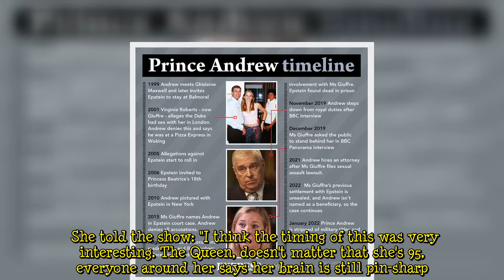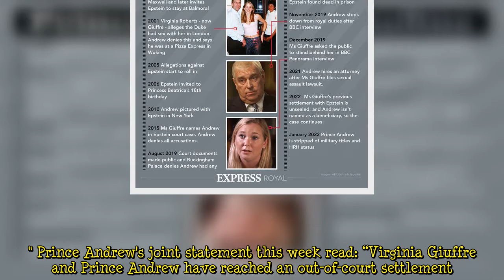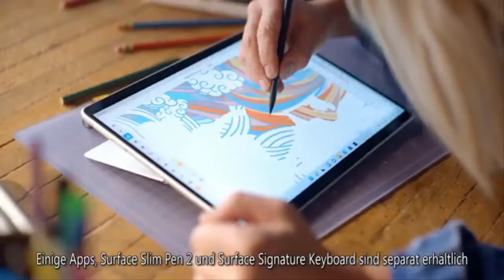'Pin-sharp' Queen set out brilliant strategy to minimise Prince Andrew's deal announcement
Sunday Times Royal Editor Roya Nikkhah explained how the Queen set out to minimise the impact of the Prince Andrew settlement on the reputation of the Royal Family. Ms Nikkhah said the Queen's first outing following the settlement news on Tuesday showed her "soldiering on" despite her mobility issues and the public will take "a lot of heart" with that image. Ms Nikkhah added the public would have found it "comforting" that the head of the Royal Family was continuing to do her duties as turmoil gripped it. Speaking to True Royalty's The Royal Beat, Ms Nikkhah reflected on the settlement this week and the role the Queen has played. She told the show: "I think the timing of this was very inter  ...